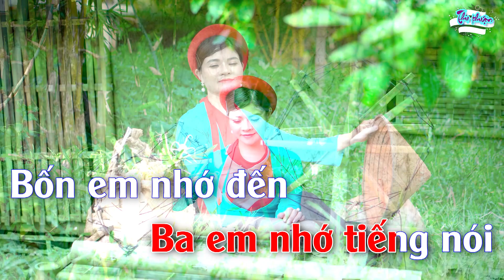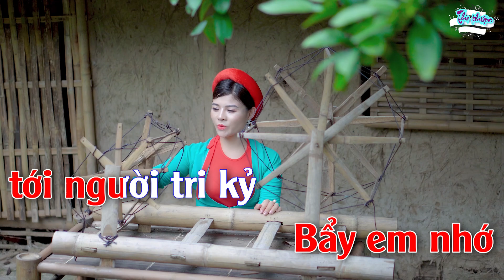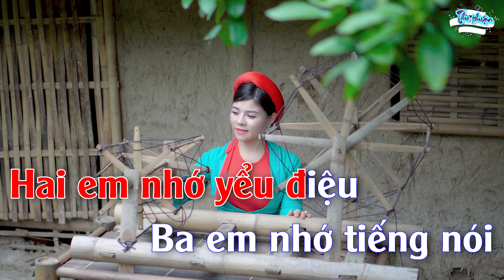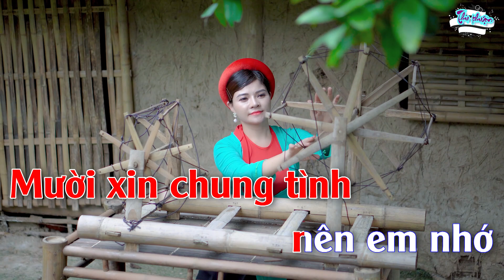Mười Nhớ : Karaoke Tone - Nữ Dễ Hát Nhất |Nhạc Thu Thuận Karaoke Hay Nhất 2022